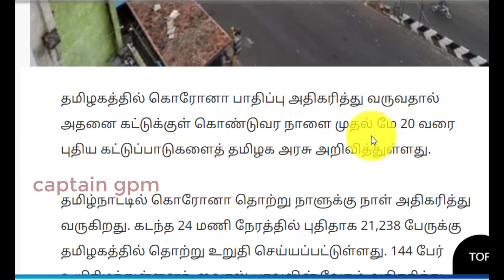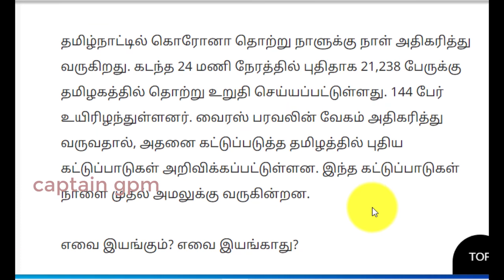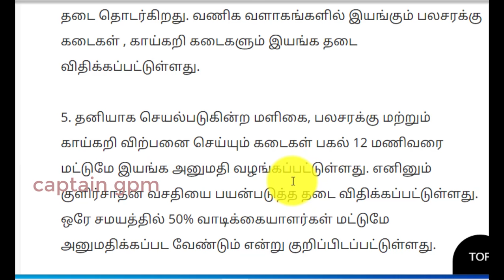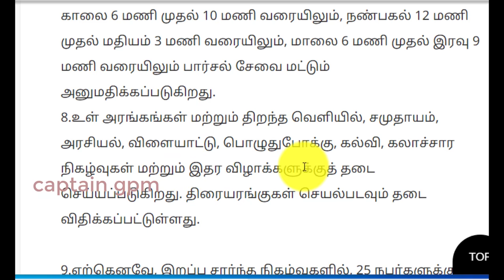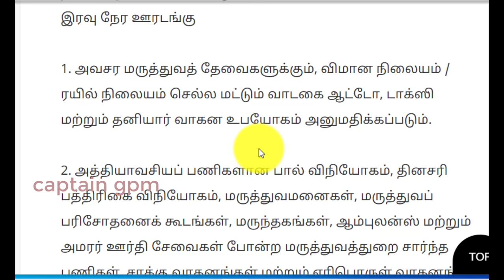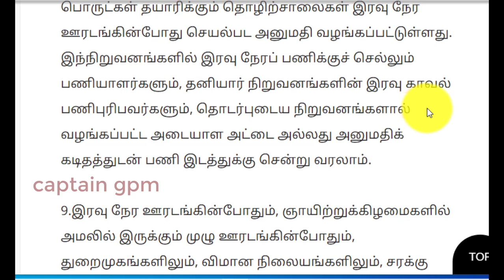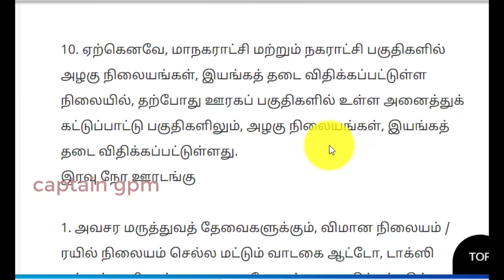நாளை முதல் புதிய கட்டுப்பாடுகள்: என்ன இயங்கும்? என்ன இயங்காது? மக்களிடம் தீராத குழப்பம்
Tamil Nadu Lockdown Restrictions: தமிழகத்தில் நாளை முதல் புதிய கட்டுப்பாடுகள்: என்ன இயங்கும்? என்ன இயங்காது?
தமிழகத்தில் கொரோனா பாதிப்பு அதிகரித்து வருவதால் அதனை கட்டுக்குள் கொண்டுவர நாளை முதல் மே 20 வரை புதிய கட்டுப்பாடுகளைத் தமிழக அரசு அறிவித்துள்ளது.

தமிழ்நாட்டில் கொரோனா தொற்று நாளுக்கு நாள் அதிகரித்து வருகிறது. கடந்த 24 மணி நேரத்தில் புதிதாக 21,238 பேருக்கு தமிழகத்தில் தொற்று உறுதி செய்யப்பட்டுள்ளது. 144 பேர் உயிரிழந்துள்ளனர். வைரஸ் பரவலின் வேகம் அதிகரித்து வருவதால், அதனை கட்டுப்படுத்த தமிழத்தில் புதிய கட்டுப்பாடுகள் அறிவிக்கப்பட்டுள்ளன. இந்த கட்டுப்பாடுகள் நாளை முதல் அமலுக்கு வருகின்றன.

எவை இயங்கும்? எவை இயங்காது?

1. அனைத்து திரையரங்குகள், உடற்பயிற்சிக் கூடங்கள், கேளிக்கைக் கூடங்கள், அனைத்து மதுக்கூடங்கள், பெரிய அரங்குகள், கூட்ட அரங்குகள் போன்ற பொது மக்கள் அதிகம் கூடும் இடங்கள் இயங்க அனுமதி இல்லை

2. அனைத்து அரசு அலுவலகங்கள், தனியார் அலுவலகங்களும் அதிகபட்சம் 50% பணியாளர்களுடன் இயங்க அனுமதிக்கப்படுகிறது. 3. பயணியர் இரயில், மெட்ரோ ரயில், தனியார் பேருந்துகள், அரசு பேருந்துகள் மற்றும் வாடகை டாக்ஸி ஆகியவற்றில் 50 % இருக்கைகளில் மட்டும் பொதுமக்கள் அமர்ந்து பயணிக்க அனுமதி வழங்கப்பட்டுள்ளது.

4.பெரிய கடைகள், வணிக வளாகங்கள் இயங்க விதிக்கப்பட்ட தடை தொடர்கிறது. வணிக வளாகங்களில் இயங்கும் பலசரக்கு கடைகள் , காய்கறி கடைகளும் இயங்க தடை விதிக்கப்பட்டுள்ளது.

5. தனியாக செயல்படுகின்ற மளிகை, பலசரக்கு மற்றும் காய்கறி விற்பனை செய்யும் கடைகள் பகல் 12 மணிவரை மட்டுமே இயங்க அனுமதி வழங்கப்பட்டுள்ளது. எனினும் குளிர்சாதன வசதியை பயன்படுத்த தடை விதிக்கப்பட்டுள்ளது. ஒரே சமயத்தில் 50% வாடிக்கையாளர்கள் மட்டுமே அனுமதிக்கப்பட வேண்டும் என்று குறிப்பிடப்பட்டுள்ளது.

6. மளிகை,பலசரக்கு மற்றும் காய்கறி விற்பனை செய்யும் கடைகளை தவிர அனைத்து கடைகளும் திறக்க தடை விதிக்கப்பட்டுள்ளது. மருந்தகங்கள், பால் விநியோகம்போன்ற அத்தியாவசியப் பணிகள் வழக்கம் போல எந்தத் தடையுமின்றி செயல்பட அனுமதிக்கப்படுகிறது.

7. அனைத்து உணவகங்களிலும் பார்சல் சேவை வழங்க மட்டும் அனுமதிக்கப்படும். தேநீர் கடைகள் நண்பகல் 12 மணி வரை மட்டும் செயல்பட அனுமதிக்கப்படும். உணவகங்கள் மற்றும் தேநீர் கடைகளில் உட்கார்ந்து உண்பதற்கு அனுமதியில்லை. முழு ஊரடங்கு அமலில் உள்ள நாட்களில், உணவகங்களில் காலை 6 மணி முதல் 10 மணி வரையிலும், நண்பகல் 12 மணி முதல் மதியம் 3 மணி வரையிலும், மாலை 6 மணி முதல் இரவு 9 மணி வரையிலும் பார்சல் சேவை மட்டும் அனுமதிக்கப்படுகிறது.
8.உள் அரங்கங்கள் மற்றும் திறந்த வெளியில், சமுதாயம், அரசியல், விளையாட்டு, பொழுதுபோக்கு, கல்வி, கலாச்சார நிகழ்வுகள் மற்றும் இதர விழாக்களுக்குத் தடை செய்யப்படுகிறது. திரையரங்குகள் செயல்படவும் தடை விதிக்கப்பட்டுள்ளது.

9.ஏற்கெனவே, இறப்பு சார்ந்த நிகழ்வுகளில், 25 நபர்களுக்கு மிகாமல் கலந்துகொள்ள அனுமதிக்கப்பட்டிருந்த நிலையில், தற்போது இறுதி ஊர்வலங்கள் மற்றும் அதைச் சார்ந்த சடங்குகளில் 20 நபர்களுக்கு மேல் அனுமதி இல்லை என்று தெரிவிக்கப்பட்டுள்ளது.

10. ஏற்கெனவே, மாநகராட்சி மற்றும் நகராட்சி பகுதிகளில் அழகு நிலையங்கள், இயங்கத் தடை விதிக்கப்பட்டுள்ள நிலையில், தற்போது ஊரகப் பகுதிகளில் உள்ள அனைத்துக் கட்டுப்பாட்டு பகுதிகளிலும், அழகு நிலையங்கள், இயங்கத் தடை விதிக்கப்பட்டுள்ளது.
இரவு நேர ஊரடங்கு

1. அவசர மருத்துவத் தேவைகளுக்கும், விமான நிலையம் / ரயில் நிலையம் செல்ல மட்டும் வாடகை ஆட்டோ, டாக்ஸி மற்றும் தனியார் வாகன உபயோகம் அனுமதிக்கப்படும்.

2. அத்தியாவசியப் பணிகளான பால் விநியோகம், தினசரி பத்திரிகை விநியோகம், மருத்துவமனைகள், மருத்துவப் பரிசோதனைக் கூடங்கள், மருந்தகங்கள், ஆம்புலன்ஸ் மற்றும் அமரர் ஊர்தி சேவைகள் போன்ற மருத்துவத்துறை சார்ந்த பணிகள், சரக்கு வாகனங்கள் மற்றும் எரிபொருள் வாகனங்கள் அனுமதிக்கப்படும்.

3.ஊடகம் மற்றும் பத்திரிகைத் துறையினர் தொடர்ந்து இரவிலும் செயல்படலாம்.

4.பெட்ரோல் மற்றும் டீசல் பங்க்குகள் தொடர்ந்து செயல்பட அனுமதி வழங்கப்பட்டுள்ளது.

5. தொலைத்தொடர்பு மற்றும் அதனைச் சார்ந்த செயல்பாடுகள், தகவல் தொழில்நுட்பம் மற்றும் தகவல் தொழில்நுட்பம் சார்ந்த சேவை நிறுவனங்களில், இரவு நேரப் பணி மேற்கொள்ள அனுமதி வழங்கப்பட்டுள்ளது.

6. தரவு மையங்களில் பராமரிப்புப் பணி, மருத்துவம், நிதி, வங்கி, போக்குவரத்து மற்றும் இதர அத்தியாவசியப் பணிகளுக்கு தகவல் தொழில்நுட்ப கட்டமைப்பு சார்ந்த பணிகளை மேற்கொள்ளலாம்.

7. கிடங்குகளில், சரக்குகளை ஏற்றுவது, இறக்குவது மற்றும் சரக்குகளை சேமித்து வைப்பது உள்ளிட்ட பணிகள் மேற்கொள்ள அனுமதிக்கப்படும்.

8. தடையின்றித் தொடர்ந்து செயல்பட வேண்டிய தொடர் செயல்முறை தொழிற்சாலைகள் மற்றும் அத்தியாவசியப் பொருட்கள் தயாரிக்கும் தொழிற்சாலைகள் இரவு நேர ஊரடங்கின்போது செயல்பட அனுமதி வழங்கப்பட்டுள்ளது. இந்நிறுவனங்களில் இரவு நேரப் பணிக்குச் செல்லும் பணியாளர்களும், தனியார் நிறுவனங்களின் இரவு காவல் பணிபுரிபவர்களும், தொடர்புடைய நிறுவனங்களால் வழங்கப்பட்ட அடையாள அட்டை அல்லது அனுமதிக் கடிதத்துடன் பணி இடத்துக்கு சென்று வரலாம்.

9.இரவு நேர ஊரடங்கின்போதும், ஞாயிற்றுக்கிழமைகளில் அமலில் இருக்கும் முழு ஊரடங்கின்போதும், துறைமுகங்களிலும், விமான நிலையங்களிலும், சரக்கு போக்குவரத்திற்கும், தொழிலாளர்கள் சென்று வரவும் அனுமதிக்கப்படும்.

பிற கட்டுப்பாடுகள்

1.சனிக்கிழமை, ஞாயிற்றுக் கிழமைகளில், மீன் மார்க்கெட், மீன் கடைகள், கோழி இறைச்சிக் கடைகள் மற்ற இறைச்சிக் கடைகள் செயல்பட அனுமதி இல்லை. இதர நாட்களில் காலை 6 மணி முதல் 12 வரை செயல்பட அனுமதி வழங்கப்பட்டுள்ளது. .
2. பொது மக்கள் வெளியில் செல்லும் போதும், பொது இடங்களிலும் முகக் கவசம் அணிவது கட்டாயமாக்கப்பட்டுள்ளது

உடனடி செய்திகளுக்கு இணைந்திருங்கள்